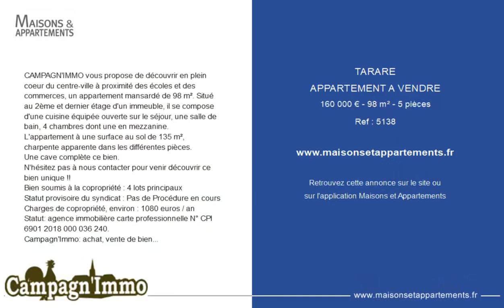TARARE - APPARTEMENT A VENDRE - 160 000 € - 98 m² - 5 pièce(s)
Référence : 5138

CAMPAGN'IMMO vous propose de découvrir en plein coeur du centre-ville à proximité des écoles et des commerces, un appartement mansardé de 98 m². Situé au 2ème et dernier étage d'un immeuble, il se compose d'une cuisine équipée ouverte sur le séjour, une salle de bain, 4 chambres dont une en mezzanine. L'appartement à une surface au sol de 135 m², charpente apparente dans les différentes pièces.
N'hésitez pas à nous contacter pour venir découvrir ce bien unique !!
Bien soumis à la copropriété : 4 lots principaux
Statut provisoire du syndicat : Pas de Procédure en cours
Charges de copropriété, environ : 1080 euros / an
Statut: agence immobilière carte professionnelle N° CPI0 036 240.
Campagn'Immo: achat, vente de biens immobiliers.
Des Professionnels et trois agences à votre service pour vous guider, vous informer, vous conseiller pour la vente ou l'achat de tout bien immobilier. Service et discrétion. Accueil chaleureux. La garantie d'une transaction réussie ! Tous nos honoraires sont à la charge du vendeur.

Cette annonce vous est proposée par l'agence CAMPAGN’IMMO

|2765747|